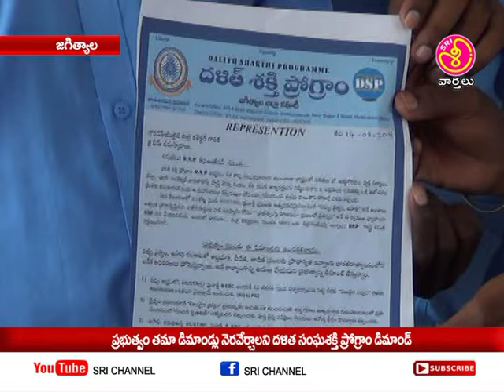ప్రభుత్వం తమ డిమాండ్లు నెరవేర్చాలని జిల్లా దళిత శక్తి ప్రోగ్రాం డిమాండ్|| Sri Chennel News